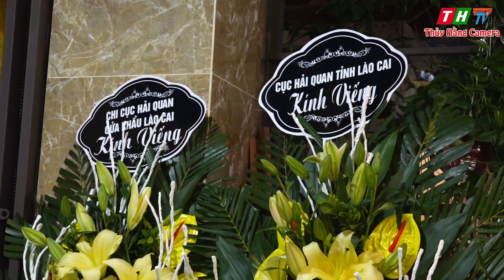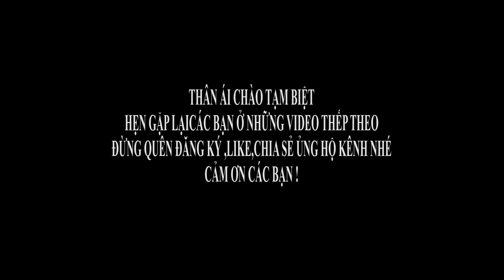NGỌC ANH & LƯỜNG LÊ CẶP SONG CA TRAI TÀI GÁI SẮC PHỤC VỤ ĐÁM TANG